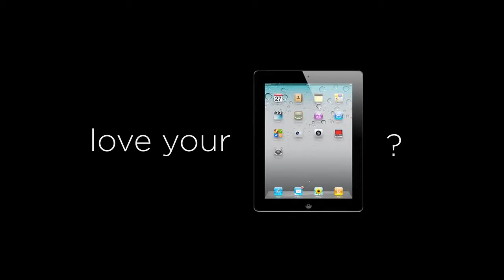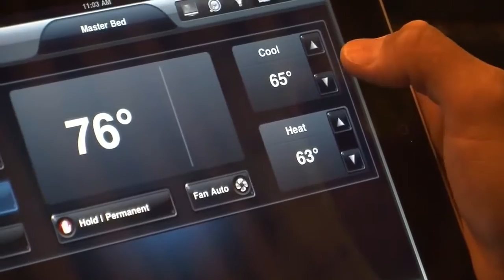The Control4 App For Your Smart Home, for iPhone, iPad, Android